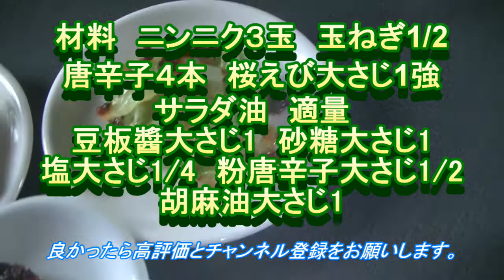「料理が美味しくなる」食べるラー油の作り方（冷凍食品やお惣菜も絶品）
何にかけても美味しくなる、食べるラー油の作り方を紹介しています。
これをかければ、冷凍食品でも絶品の味に変化してしまいますよ。